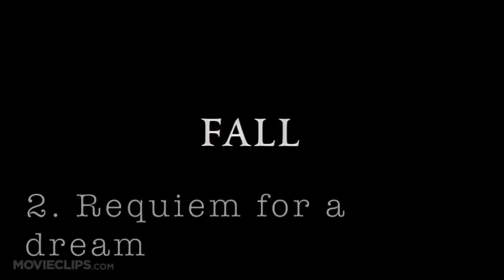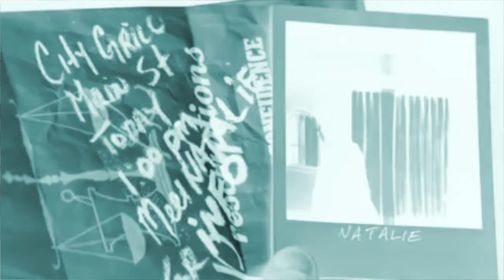Triple Feature Presents: Top 5 films of the year 2000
We begin our journey through the 2000's, and this is the first step.